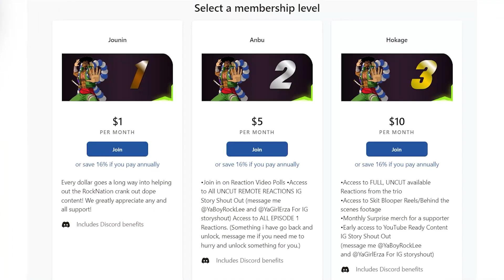Terry Exposes Danny 😭 Cobra Kai Season 5 Episode 4 Reaction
Cobra Kai Season 5 Episode 4 Reaction

00:00 Start
00:39 Pre Discussion
03:29 Reaction Episode 2
21:10 Review And Discussion
24:54 Outro